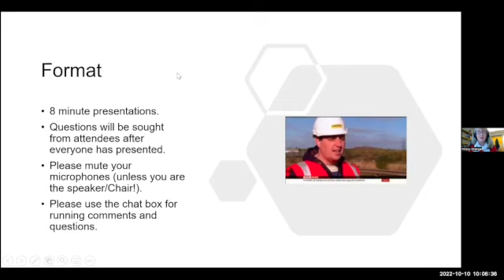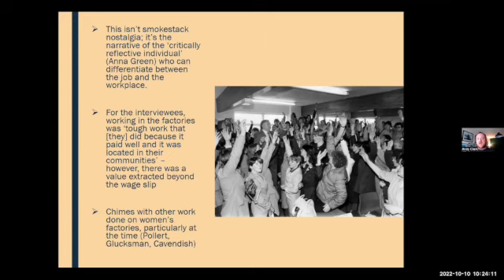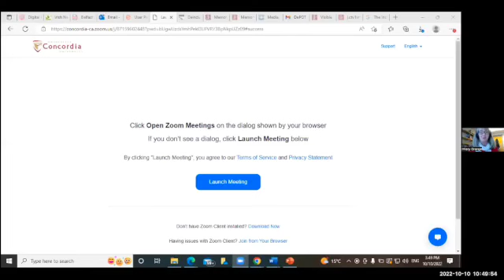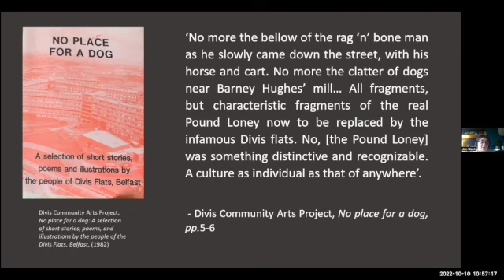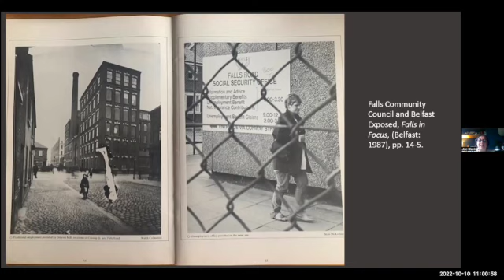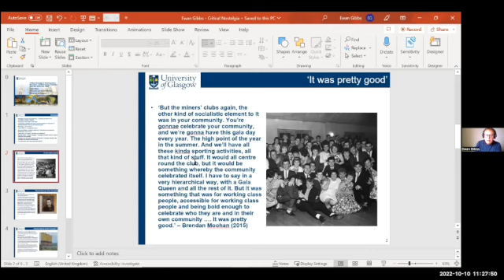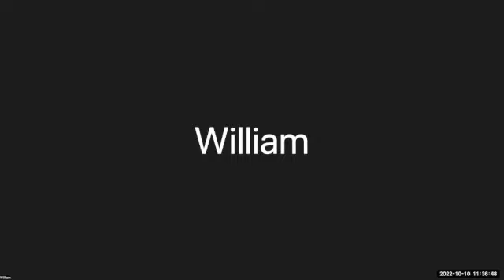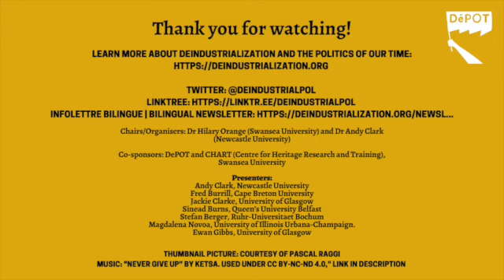Nostalgia - a reassessment in the era of austerity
In this October 2022 roundtable, DePOT affiliates and friends consider how a reassessment of nostalgic reflections, and their meanings, can contribute to our understandings of experience in deindustrialisation's half-life across generations. Taken together, our presenters offer fresh insights into how we can reconnect the history of deindustrialisation with the contemporary experience of those communities worst impacted.

Organized and co-chaired by Hilary Orange (Swansea University) and Andy Clark (Newcastle University).

Linktree: deindustrialpol
Photo: Pascal Raggi

Presenters:
Andy is an oral historian interested in labour history, deindustrialisation, ruination, the impacts of multiple deprivation, and the long-term impacts of deindustrialization on healthy ageing and wellbeing. Andy completed his PhD with the Scottish Oral History Centre in 2017 and has subsequently worked with the Universities of Stirling and Newcastle. He has conducted research on the response of women workers to factory closure in Scotland, framed within an analysis of short and long-term impacts of capital relocation on mobilisation theories and memories of activism. His first book Fighting Deindustrialisation: Scottish Women’s Factory Occupations, 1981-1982 was published on October 1 of this year with Liverpool University Press.

Fred is a postdoctoral researcher at Cape Breton University who recently completed his PhD in History at Concordia. Fred grew up in rural Nova Scotia, in the heart of Eastern Canada’s lumber industry, and witnessed deindustrialization’s dire consequences on his community. In Montreal, he has been an active participant in a variety of grassroots struggles against capitalist exploitation, particularly in tenants’ movements and migrant justice organizing. This political work has shaped his commitment to public-facing historical scholarship that challenges power structures and de-specializes the pursuit of serious historical inquiry.

Jackie is Senior Lecturer in French Studies and member of the Centre for Gender History at the University of Glasgow.  She is a Co-Investigator in the DéPOT project, working particularly on questions of gender and working-class expression. She has published several articles and chapters that address questions of nostalgia in the wake of factory closures, most notably 'Closing Time: Deindustrialisation and Nostalgia in Contemporary France' in History Workshop Journal (79:1) 2015.

Sinead is a History PhD candidate at the School of History, Anthropology, Philosophy and Politics at Queen’s University Belfast. Her thesis will focus on the impact of deindustrialization and conflict on photographic representations of childhood in Belfast between 1979 and 1998, using visual and oral history approaches. She holds a BA Honours and MA in History (Distinction) from Queen’s University Belfast. In 2019, she was awarded a funded PhD studentship from the Department for the Economy (Northern Ireland).

Stefan is Professor of Social History and Director of the Institute for Social Movements at Ruhr-Universitaet Bochum in Germany. He is also Executive Chair of the Foundation History of the Ruhr and a Honorary Professor at Cardiff University in the UK.

Magdalena is Assistant Professor of Urban & Regional Planning at the University of Illinois Urbana-Champaign. Her work focuses on the intersections of heritage and social justice, the politics of memory, gender, and grassroots organizing. Through her engaged scholarship in Chile, she has investigated memory and heritage's role in challenging the impacts of extractive economies and deindustrialization in the country's south. Magdalena has recently been recognized with a Whiting Foundation Public Humanities award to continue recovering memories and histories of deindustrialization in Chile.

Ewan is a lecturer in Economic and Social History at the University of Glasgow. He published his first book, Coal Country: The Meaning and Memory of Deindustrialization in Postwar Scotland with the University of London Press in 2021. Ewan is now working on a British Academy-Wolfson Fellowship project on workplace and community perspectives from areas of the UK that experienced major changes in the energy economy since the second half of the 20th century.